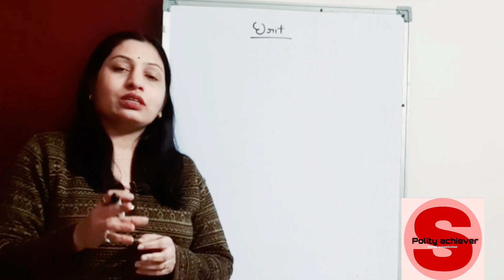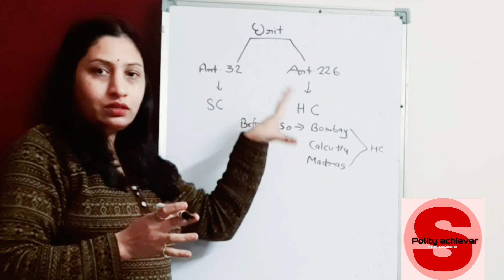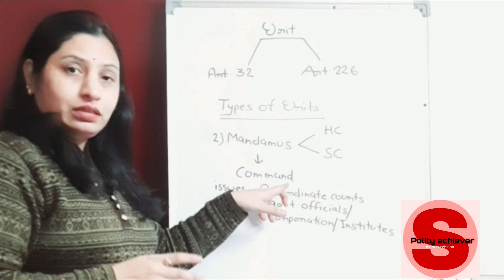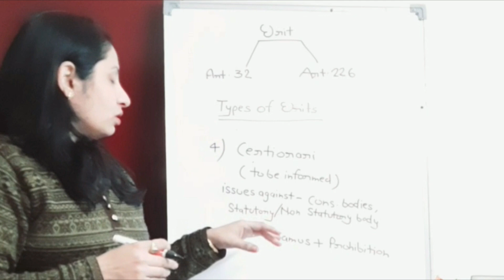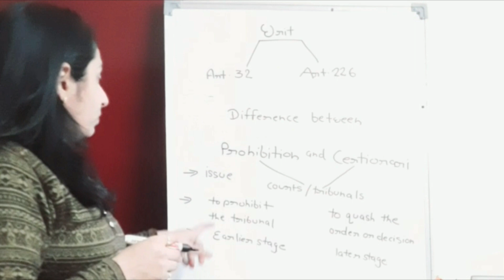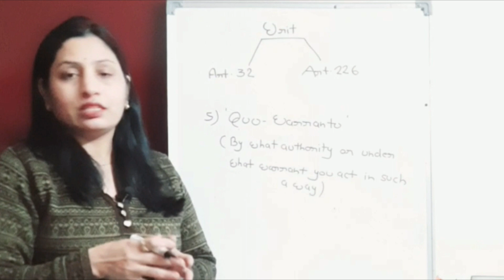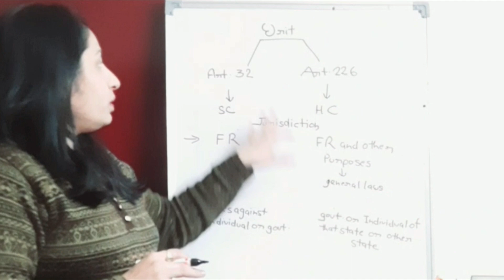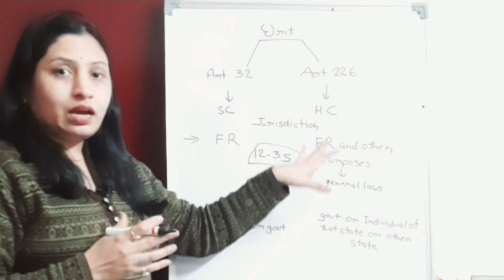Writs in indian constitution I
👋Hello my lovely audience !
Welcome to Polity Achiever, This Channel provides you a good knowledge about political science. I will cover all the papers of political science like- Indian constitution, Public administration, Political theory, Political ideology and thinkers, Comparative politics and International relations. You can also suggest me about the topics. So Let's learn together.

My Educational Background 👇
PhD in International Relations
MBA in Human Resource Management
MA in Political Science
MA in Public Administration
Honours in Political Science
Multiple diploma and certificate courses

Academic Experience-
I have 10 years of Academic Experience in Universities, colleges, online classes etc.